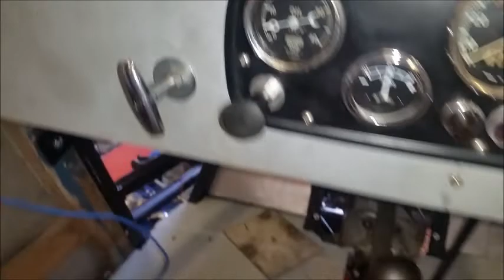A7 engine commisioning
1937 Austin Seven, Super Accessories Special - engine commissioning tests. First time electrics, fuel system and engine have run together. Engine was originally rebuilt last year by Alba Austins and bench tested. Next stage is to stop leaks in carburettor and take it for a run.